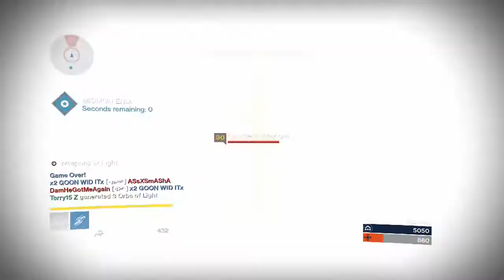Destiny Skirmish Multiplayer Gameplay part 8